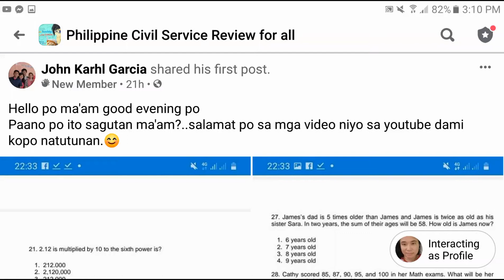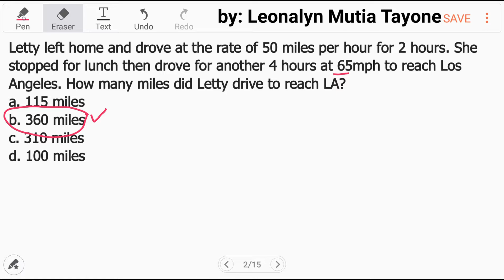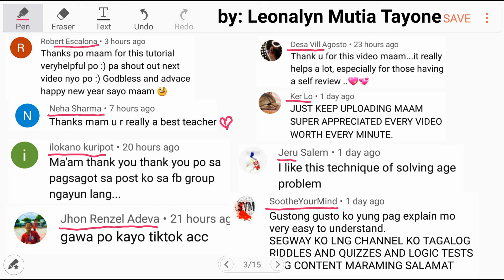SPEED RATE: How many miles did Letty drive to reach Los Angeles?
Letty left home and drove at the rate of 50 miles per hour for 2 hours. She stopped for lunch then drove for another 4 hours at 65 mphto reach Los Angeles. How many miles did Letty drive to reach LA?
a. 115 miles
b. 360 miles
c. 310 miles
d. 100 miles